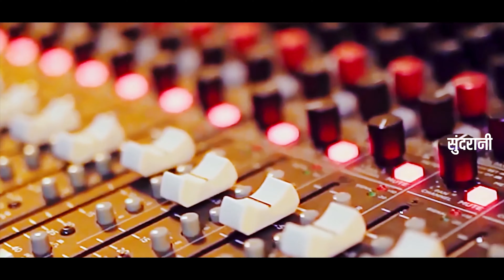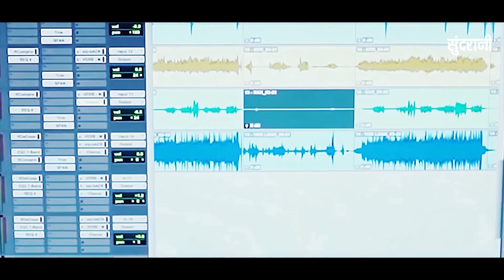GORI TOR RUP KE DIWANA -Laxmi Narayan Pandey & Mamta Sahu - CG SONG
GORI TOR RUP KE DIWANA  - LAXMI NARAYAN PANDEY & MAMTA SAHU -  CG  VIDEO SONG - Whats-app Only 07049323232

Song - Tor Rup Ke Dewaana
Singer -Laxmi Narayan Pandey Mamta Sahu
Lyrics - Netram Rathiya
Recording - Sarthak Studio Cuttack
Camera  - Mohan Sahu
Video mixing - Anjali singh